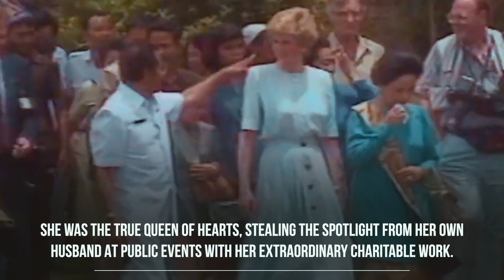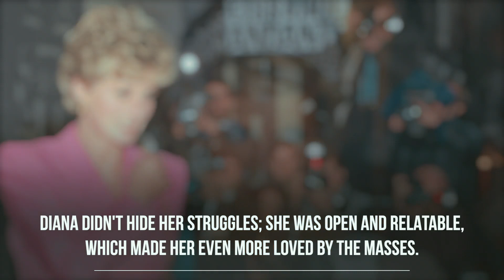Why Camilla Failed To Replace Princess Diana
Princess Diana was loved by the people while Camilla is hated, In this video we will be discussing why Camilla will never replace Princess Diana and why Princess Diana Will Always have a soft spot in the hearts of British People, For More Content on the Royal Family subcribe to our channel